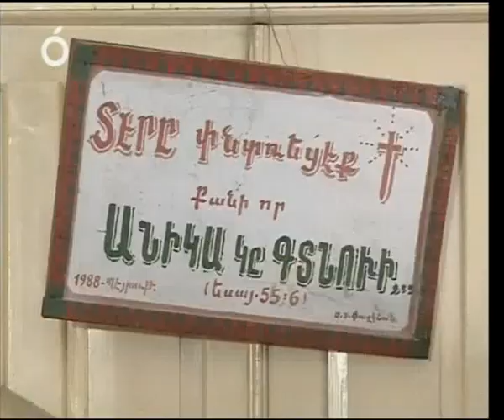Armenian old people's home in Bourj Hammoud - Lebanon